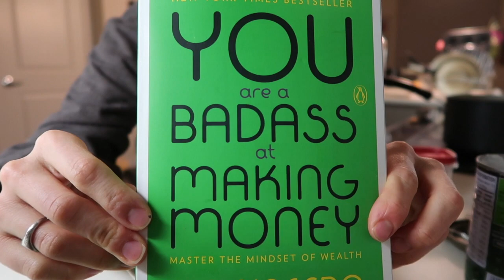Day in the Life of an Entrepreneur Spoonie | What I Ate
Day in the life! I have lots of video ideas I want to film but haven't had time. Hopefully this will tide you over ;)

Hi, I'm Victoria! I live with chronic illness and share my journey to healing. I work hard to raise awareness around illness and disability. I'm here to spread the knowledge I've learned, as well as be real about what living with chronic illness is like. I'm also a holistic health and wellness blogger, so I share my tips on living a non-toxic or low-toxic lifestyle plus delicious and healthy food for those with intolerances or allergies. I am also a Movement Therapy Coach and work 1-on-1 with others to design movement plans to aid in their healing process. I'm always open to video suggestions, so don't be afraid to reach out.